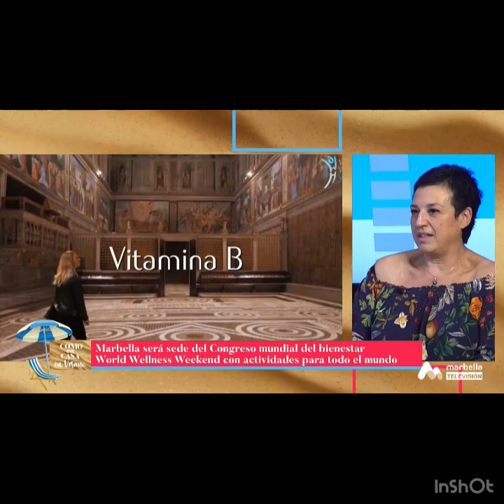Rtvmarbella: World Wellness Weekend, Lucia Romero y Laura Arce